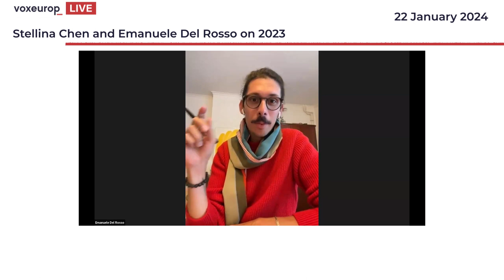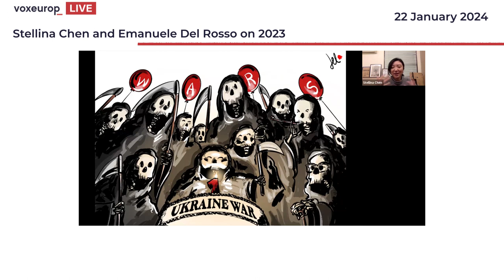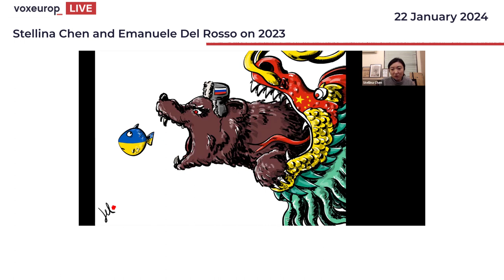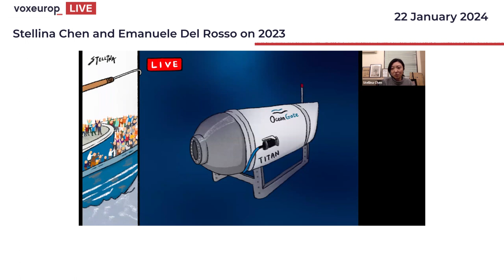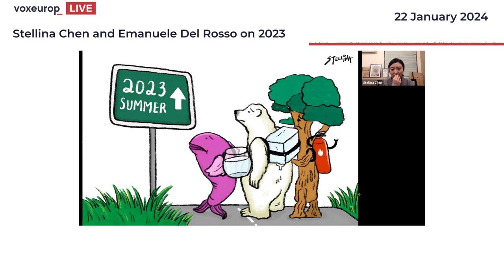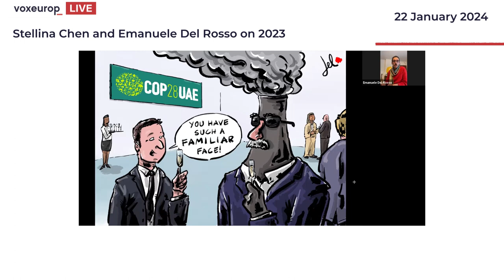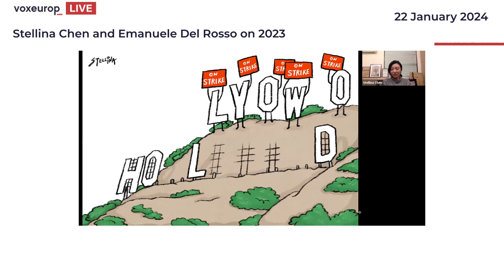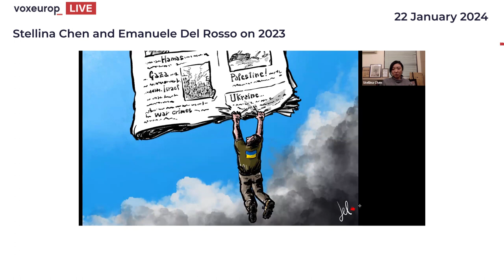Voxeurop Live | Who’s laughing now?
A year ago, at the end of the annus horribilis that followed Russia's invasion of Ukraine, we wondered whether we would still be able to laugh in 2023. The year now drawing to a close looks like a kind of encore. One wonders where press cartoonists find their inspiration in the face of natural disasters, unending war in Ukraine, a new one in the Middle East, and the rise of the radical right.

As journalists in their own right, press cartoonists have some capacity to distance themselves from events through their art. We ask two of them, Stellina Chen and Emanuele Del Rosso, what they made of 2023.

An event moderated by Catherine André and Gian-Paolo Accardo, in English.